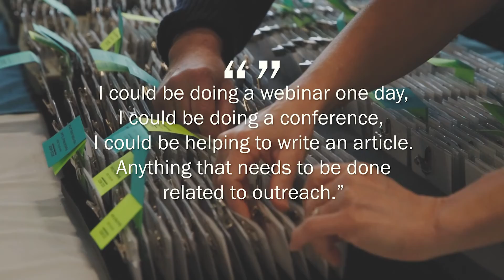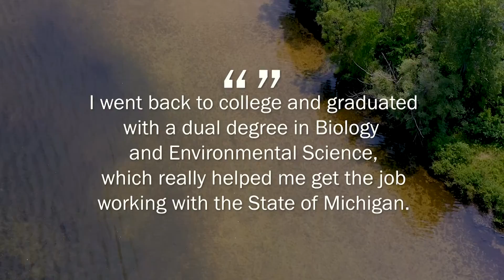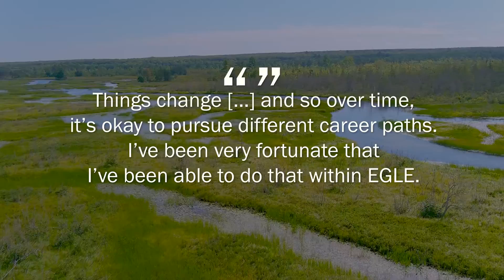Career Series - Water Resources Outreach Liaison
Meet Ryan Blazic, EGLE's Water Resources Outreach Liaison, who is responsible for training and outreach activities, such as publications, conferences, webinars, public meetings, and more.  to learn more about what EGLE does.